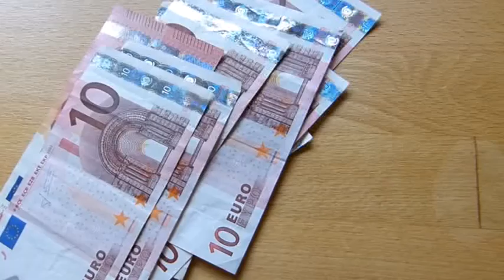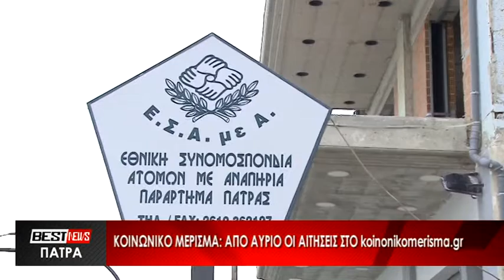Από αύριο οι αιτήσεις για το Κοινωνικό Μέρισμα - Χωρίς όριο ηλικίας στα ΑμεΑ - Δείτε το ρεπορτάζ